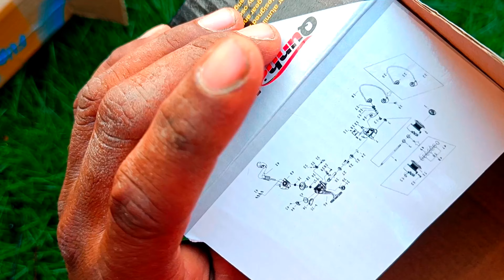cheap and best fishing machine reel unboxing in Telugu Guru kripa sg-3,000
my new fishing video

Take a look at this Guru Kripa FISHING REEL SPIN QUANHAI REEL REEL S G - 3000 A SPIN on Flipkart